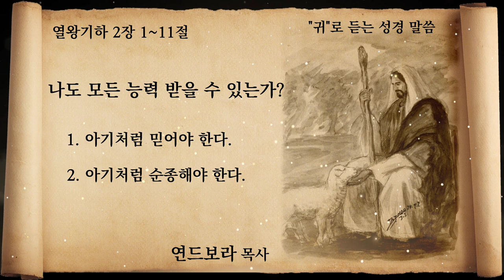["귀"로 듣는 성경 말씀] 나도 모든 능력 받을 수 있는가? | 연드보라 목사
말씀 : 열왕기하 2장 1절~11절
제목 : 나도 모든 능력 받을 수 있는가?

1. 아기처럼 믿어야 한다.
2. 아기처럼 순종해야 한다.